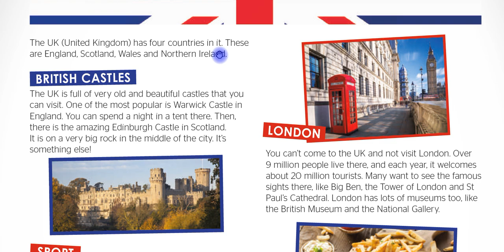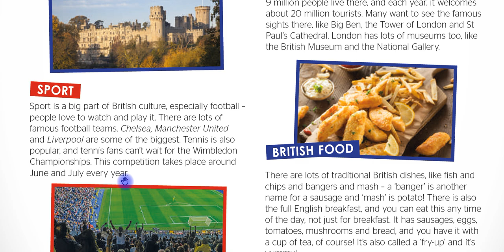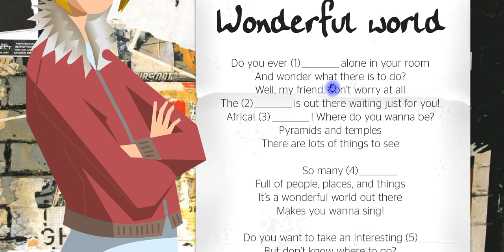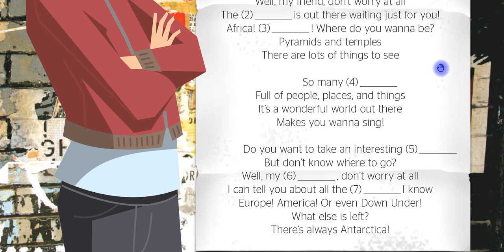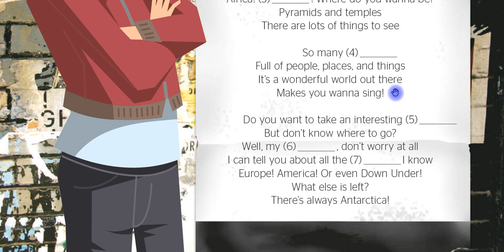Full Blast 5 ст. 111 - 112